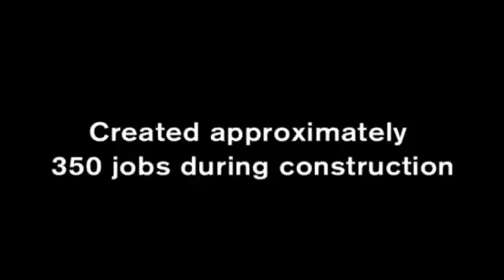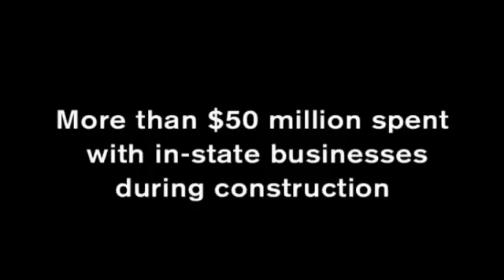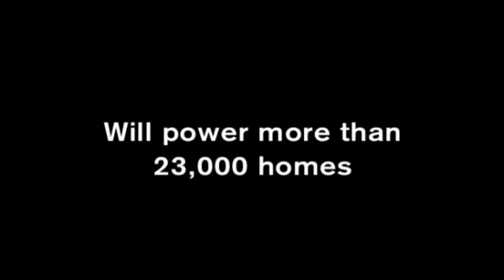Wind Turbines: Local economic stimulus at Stetson Wind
The construction of large wind turbines can be a local economic stimulus. Watch one town in Maine's experience.